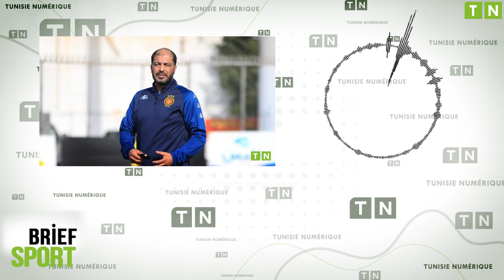ضربة موجعة للنادي الافريقي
Brief Sport 23/05/2023
تفاصيل تعاقد معين الشعباني مع الترجي
المنتخب التونسي يستهل مونديال الشباب بهزيمة